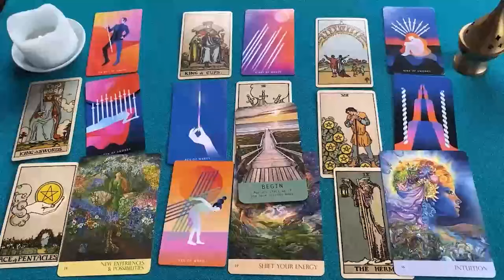VIRGO ESTE HOMBRE VA A ENTRAR EN TU CASA 🚪 PREPARATE 🔮 HOROSCOPO VIRGO AMOR OCTUBRE 2024